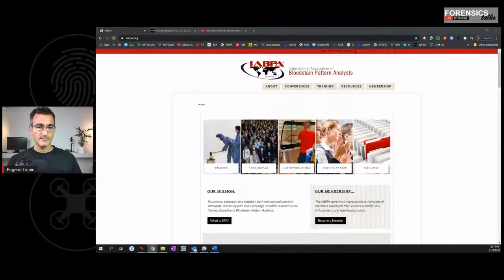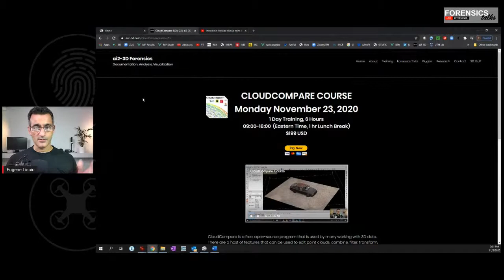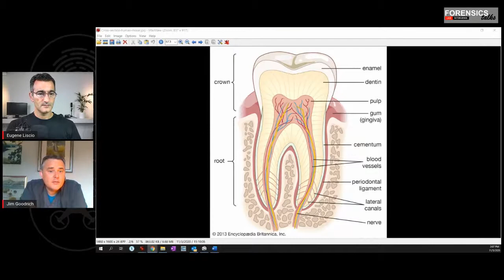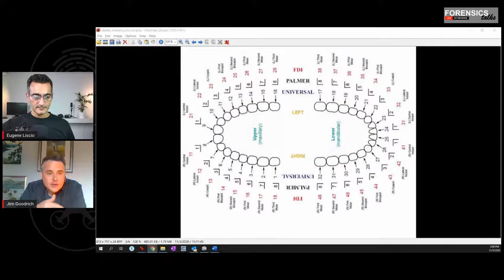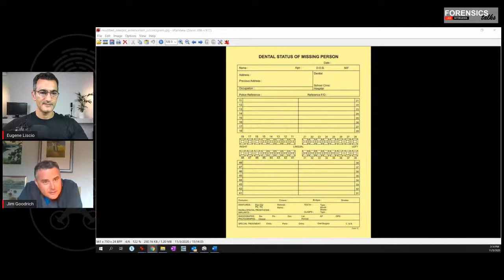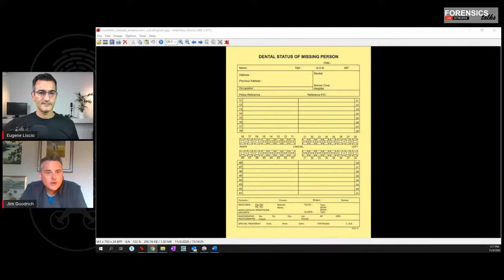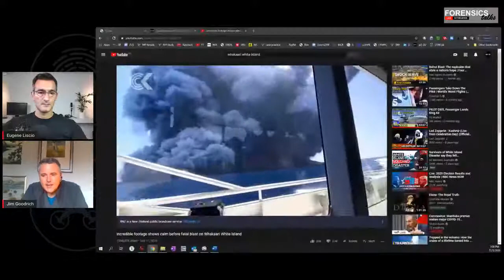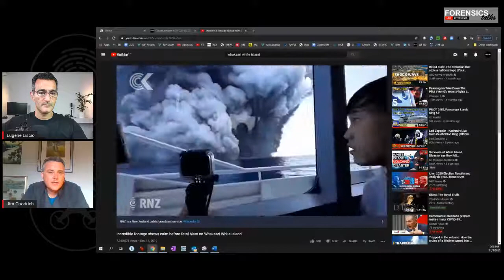Forensics Talks Episode 10 - Dr. James Goodrich - Forensic Odontology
Next week, Thursday November 5th at 2pm eastern, join me in welcoming Dr. James Goodrich as we explore the role of Forensic Odontology in missing person and victim identification cases.